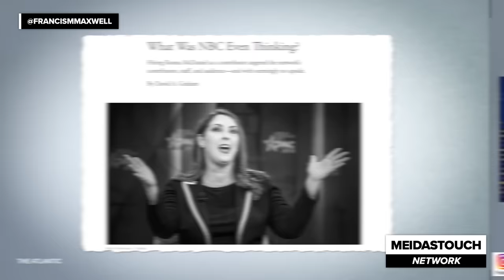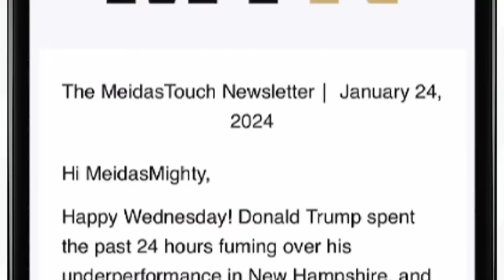FED UP MSNBC Host Delivers BLISTERING Takedown of OWN Network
Multiple MSNBC Hosts, including Lawrence O'Donnell, Jen Psaki, and Rachel Maddow delivereda few scathing responses to the network's recent hiring of former RNC-Chair Ronna McDaniel. Francis Maxwell reacts.